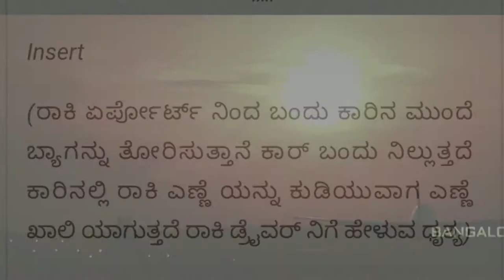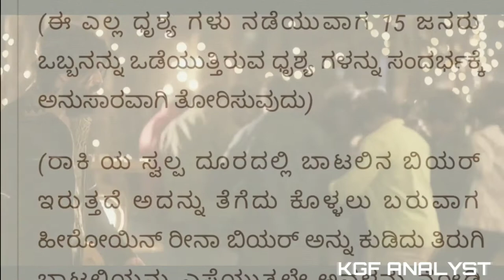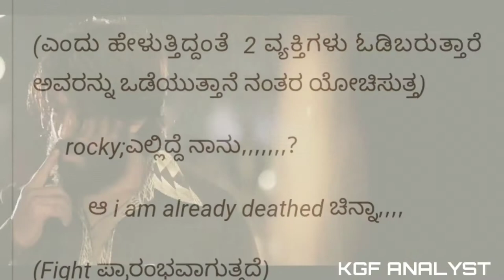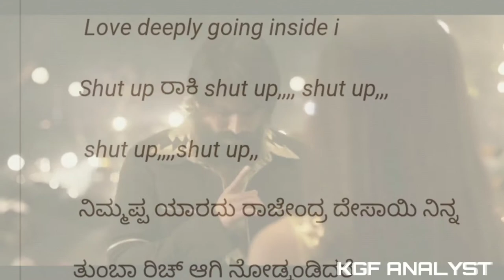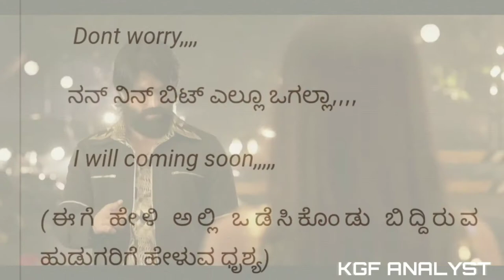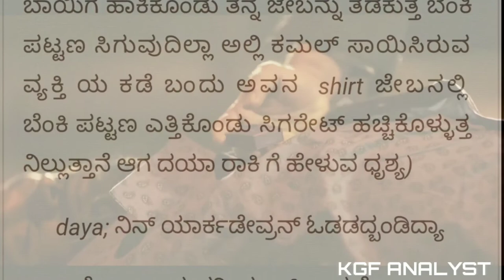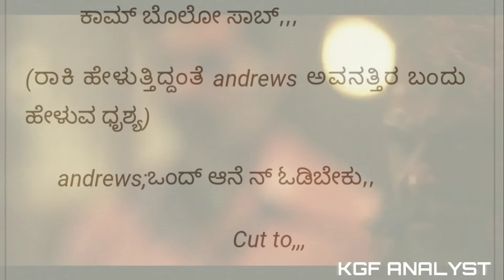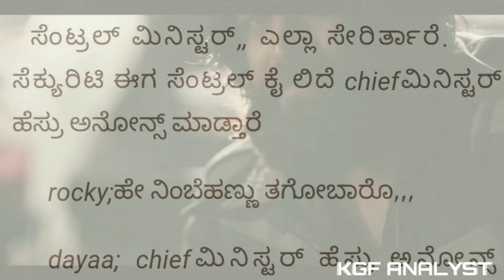Kgf script in screen part 5 | kgf movie kannada version script | prashanth neel | yash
Kgf script in screen part 5
Kgf analyst
Kgf chapter2 updates
Kgf movie script analyst